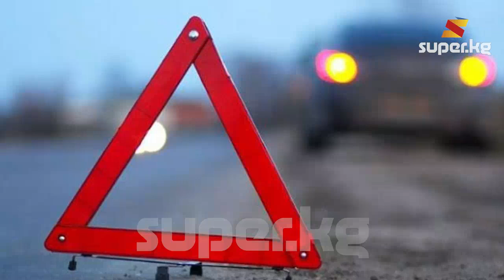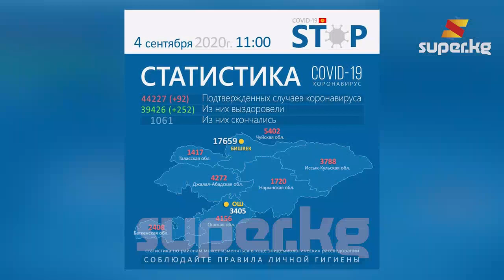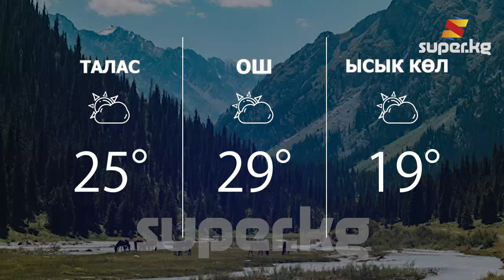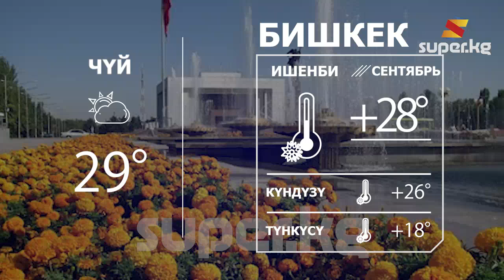Тогуз-Тородо 8 адамдын өмүрүн алган жол кырсыгы катталды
Бүгүн, 4-сентябрдагы жаңылыктардын урунттуу учурларын айтып беребиз. Видеодо айтылган жаңылыктар менен кененирээк SUPER.KG порталынын "Соңку кабар" бөлүмүнөн тааныша аласыздар.